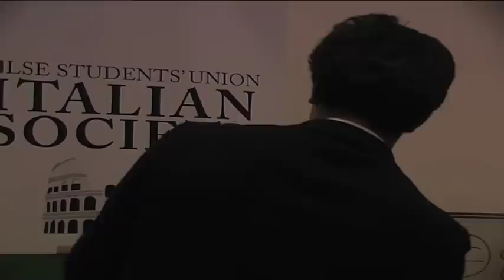Severgnini Lecture 1 @ LSE.mov